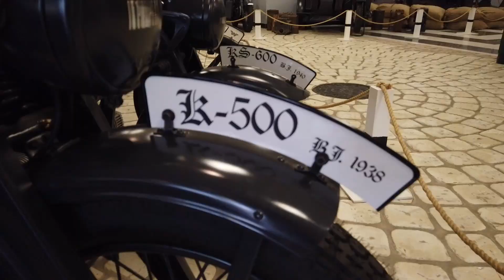Get a Sneak Peek Inside the Unseen moto Collection